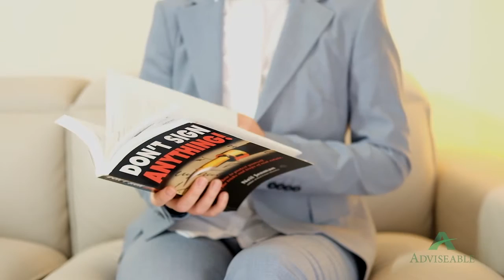Welcome to Adviseable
Adviseable offers an unparalleled range of buyers agency services and qualified property investment advice.
We don't sell property, or promote any property from "stock on our books".
If you're looking for a great property, whether a new home or an investment property, then we will go out there and find it for you, no matter what your budget, Australia wide.

Adviseable operates with a client first approach. We genuinely care about your financial outcomes.